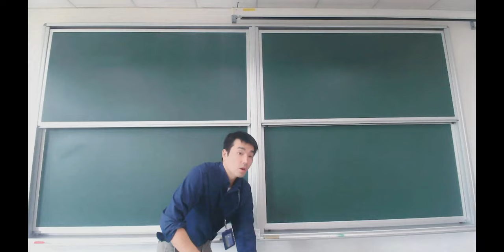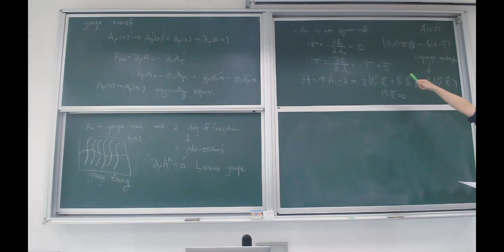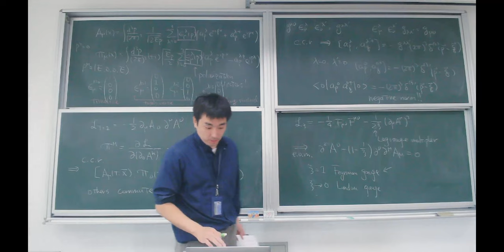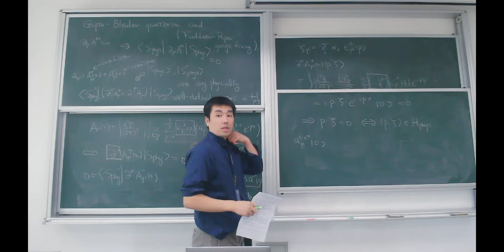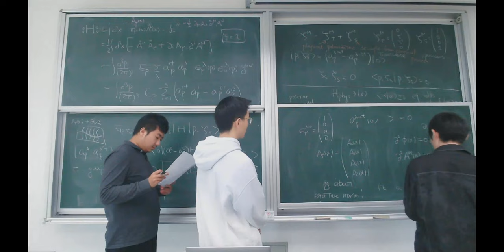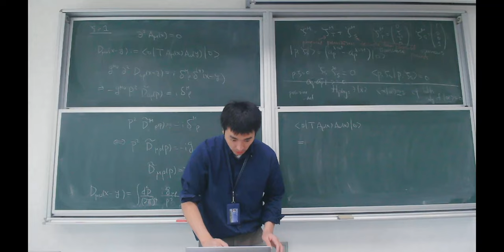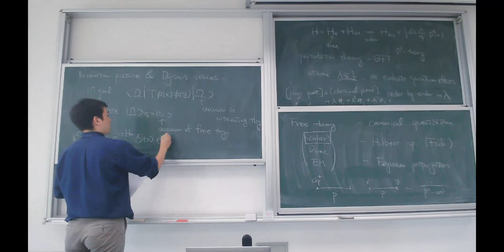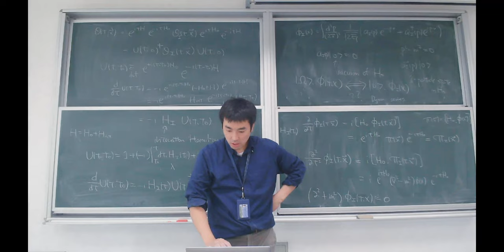QFT1 - Lecture 5